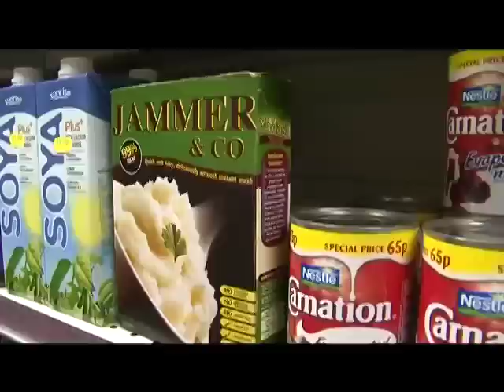Champs & Weed (Jammer)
waiting around on the 'message is love' video shoot

Extract from Back II Life Volume One Alphabetical Beginnings